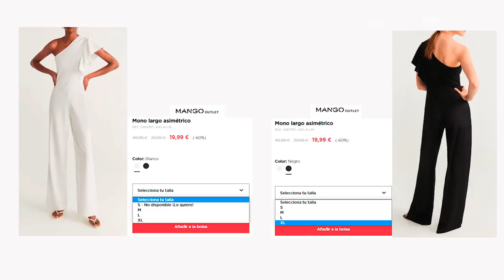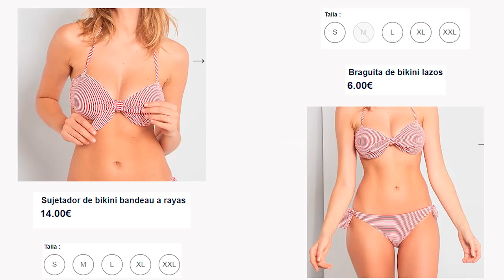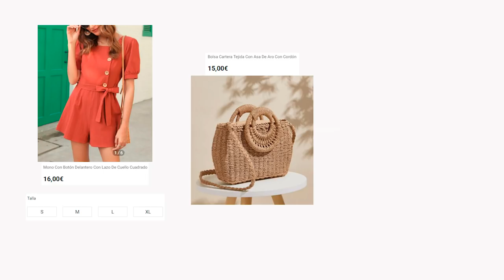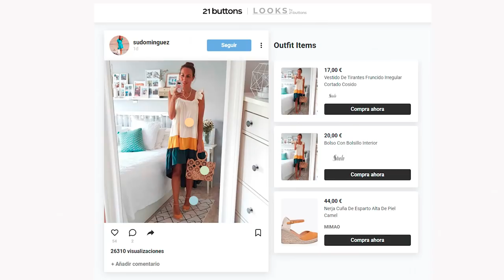5 DIAS 5 LOOKS 👗 #1 AGOSTO 2020 👗TRENDYSU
Bienvenidos a Trendysu
Trataremos sobre moda, belleza y estilo de vida
💎💎💎 DESPLIÉGAME Y DESCUBRE💎💎💎

👗 21 BUTTONS👗

Si todavía no te has descargado esta aplicación en la que encontrarás todos los looks que te gustan,  hazlo ahora!! Os dejo el link para que descarguéis la aplicación:

ENLACES

►LOS LOOKS DE LA SEMANA

1️⃣LOOK DEL LUNES
Es un mono bastante antiguo de Zara, encontrar uno parecido es dificil. Pero opciones en blanco sí podemos encontrar actualmente:

2️⃣LOOK MARTES

Look playero: shorts vaqueros y top del año pasado clarito. Un basico, algo rapido y listo.

3️⃣LOOK MIERCOLES

Estrenando mono de SHEIN, os lo recomiendo. Eso sí, ojo para las que sean de más de 1,68 que es cortito. No me tira mucho pero esta al limite cuando le pones el cinturón.
Bolso precioso, pero tiras de mano demasiado grandes. Genial que lleve tira bandolera para poder cruzar o poner en el hombro

4️⃣LOOK DEL JUEVES

Unos shorts pueden crear un resultado diferente dependiendo de los complementos que utilices.

Enlace al BOLSO DE ZARA, SANDALIAS DE SHEIN Y SHORTS MOM FIT DE ZARA

5️⃣LOOK DEL VIERNES

Sin duda MI LOOK DE LA SEMANA, hasta en la calle me pararon en un par de ocasiones para preguntarme por este vestidazo de SHEIN

MANICURA - COLOR DE UÑAS
Esmalte permanente de OPI - 9056  "BE THERE IN A PROSECCO"
Salon de Belleza MIMIBEAUTY Málaga

🔴 Trípode teléfono movil
🟢 Xiaomi Mi Band 4
🟤 Correa Metalica Mi Band 3- 4
🟠 Cepillo Limpiador Facial
🔵 Cuadro Fieltro Letras
⚫ Organizador Bolso Fieltro
🟡 Cecotec Robot de Cocina Mambo 8090
🟣 Rollo papel Kraft embalaje 100 M. (62cm ancho x 100m largo) - 19,90 € + gastos de envio
🟣 Rollo Papel Kraft embalaje 50 M (39cm ancho X 50m largo) - 21,99 € Envio gratis

⚪ Camara Nikon D3400
🟣 Tripode Camara Reflex AmazonBasic
🔘 Kit Luz de Iluminacion ESDDI Softbox

💽 MÚSICA OBTENIDA DE YOUTUBE

Hasta pronto!!!